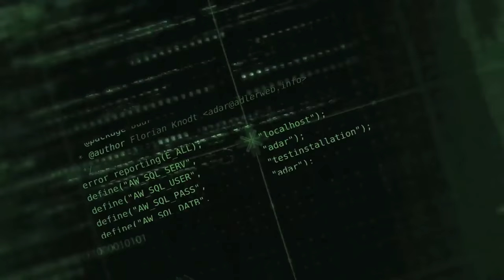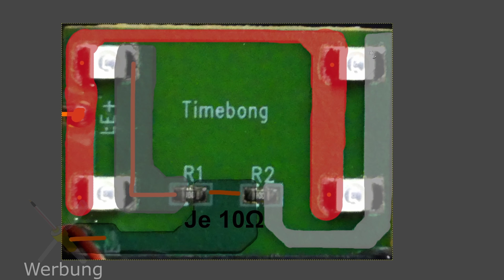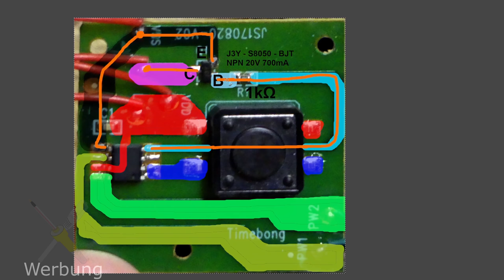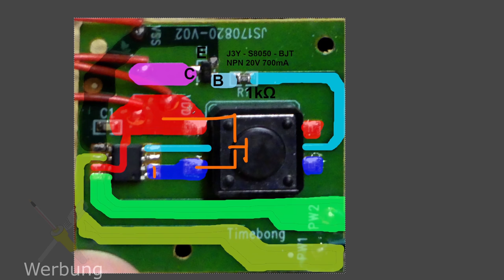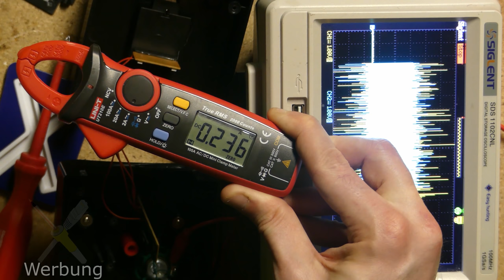BitBastelei #435 - Spielshow Buzzer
In diversen Quiz-Sendungen sind "Buzzer", also große Knöpfe" ein Weg den schnellsten Kandidaten zu ermitteln. Solche "Grobhandtaster" sind in Markenausführung leider recht teuer und günstige Nachbauten Mangelware. Schon länger versuche ich daher diverse andere Möglichkeiten zu finden an solche Taster für eigene Projekte zu kommen. Nun ist mir ein "Spielzeug" begegnet, welches als Batteriebetriebener Gameshow-Buzzer verkauft wird. Also schauen wir mal auf die Qualität, was drin steckt und ob sich das Gerät auch für eigene Projekte nutzen lässt.

Inhalt:
00:00 Was suche ich eigentlich
01:15 Was bekommt man denn?
03:13 Was steckt drin?
05:50 Reparatur & LED-Strom
07:26 Platinenkunde: LED-Board
08:13 Platinenkunde: Mainboard
11:56 Hackability
13:41 Lautsprecherstrom
14:36 Fazit

Produktlinks:
Game-Buzzer @ AliExpress *

Transparenz:
Die gezeigten Geräte wurden selbst gekauft und bezahlt. Durch Nutzung dieser erkennt der Anbieter, dass Ihr über meine Seite zu ihnen gefunden habt. Ich werde bei Käufen dann prozentual an euren Umsätzen beteiligt. Für euch bleiben die Preise natürlich gleich. Ich empfehle prinzipiell vor einem Kauf die Preise auch mit anderen Händlern und Plattformen zu vergleichen.